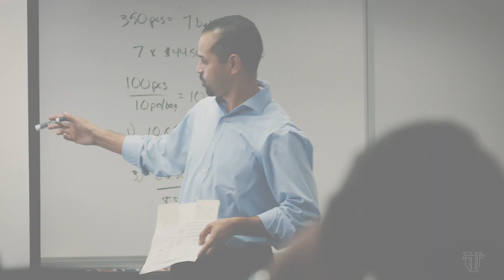UT Accounting 15sec